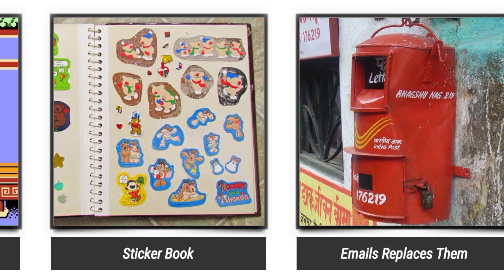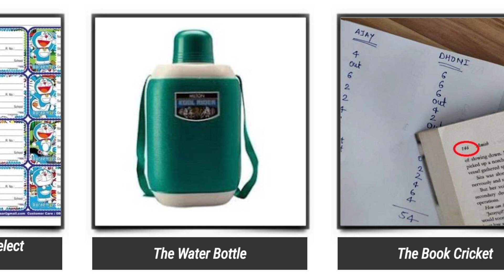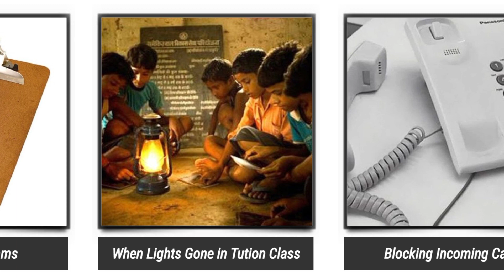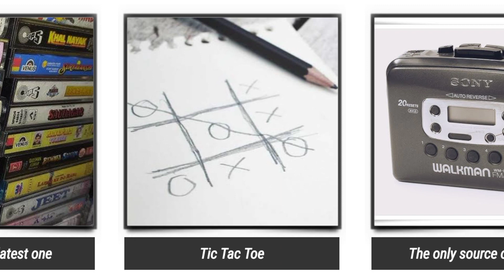90 के दशक के बच्चों की अनोखी यादें||Memories of 90's Kids.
90 के दशक के बच्चों की अनोखी यादें||Memories of 90's Kids.

तब चीजें बहुत सरल हुआ करती थीं। उस समय बच्चे स्मार्ट हुआ करते थे, फ़ोन नहीं। वो भी एक समय था जब हम कार्टून देखने के लिए जल्दी उठते थे, सोफे पर सो जाते थे, तो  जादुई तरीके से बिस्तर पर जागते थे। एक समय था जब बाहर खेलना आनंददायक था, दोस्ती दोस्तों से होती थी फेसबुक पर नहीं।  याद हैं वो समय जब त्यौहार मनाने के लिए थे, ऑनलाइन पोस्ट करने के लिए नहीं।

एक समय जब डब्ल्यूडब्ल्यूई कार्ड, पोकेमॉन कार्ड इकट्ठा करना हमारा परम खजाना था, जब शक्तिमान हमारी अंतरात्मा की आवाज थी, और जब कॉमिक्स हमारा अवकाश था। खुशियाँ छोटी-छोटी चीज़ों में होती थीं, सपने उम्मीदों से कहीं ज़्यादा ऊँचे होते थे, दुनिया हमारी कल्पना के लिए एक कैनवास थी। भविष्य एक वादा था और जीवन, आसान एवं सरल।  यह 90 के दशक का दौर था जब सब कुछ इतना परफेक्ट लगता था।

 यदि आप भी 90 के दशक में बड़े हुए हैं, तो आप आज की पीढ़ी के बच्चों की तुलना में कहीं अधिक भाग्यशाली हैं।  90 के दशक का भारतीय बच्चा होना आनंददायक है क्योंकि आपने अपने बचपन का पूरा आनंद लिया।  आपने उन चीज़ों का अनुभव किया जिनका आज के बच्चों को कभी एहसास नहीं होगा।  वे पुराने,मधुर अच्छे दिन थे, और वास्तव में वे दिन अब चले गए हैं।  लेकिन हम हमेशा पुरानी यादों की सैर कर सकते हैं, इसलिए अच्छे पुराने दिनों की सवारी में सीट ले लें क्योंकि हम एक पुरानी यादों वाली यात्रा पर जा रहे हैं।

Nostalgia
90s Era
Indian Childhood
Pop Culture
Cartoons
Bollywood
Cassette Tapes
Walkman
POGs
Landline Phones
Street Games
Doordarshan
Tazos
Maggi Noodles
Dial-up Internet
Video Cassettes
Spice Girls
Rangoli
Parle-G
Gully Cricket
Premier Padmini
School Days
90's kids